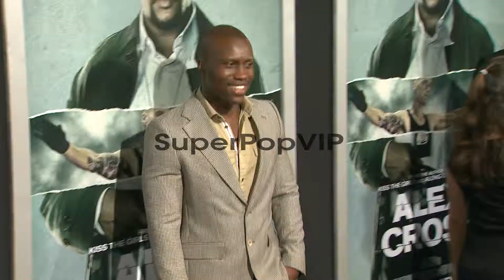Amadou Ly at Alex Cross Los Angeles Premiere on 10/15/201...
Amadou Ly at Alex Cross Los Angeles Premiere on 10/15/2012 in Hollywood, CA.